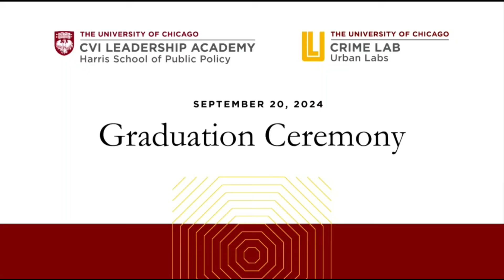TATE, LATONYA GRADUATION; COMMUNITY VIOLENCE INTERVENTION LEADERSHIP ACADEMY, CHICAGO IL, 9/20/24.